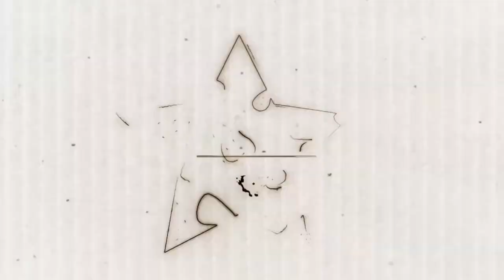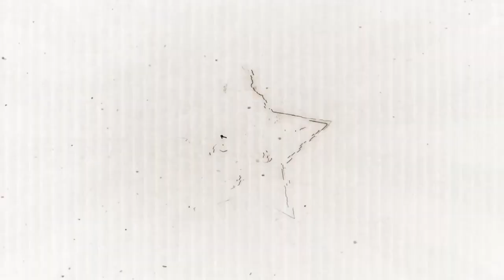Без прошлого у нас нет ни настоящего, ни будущего